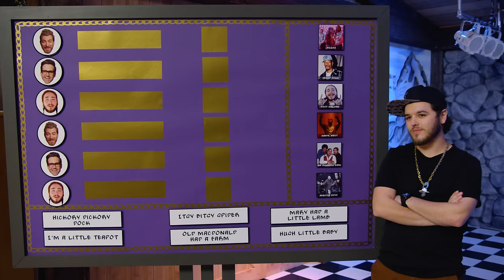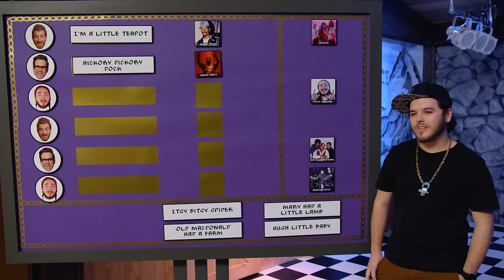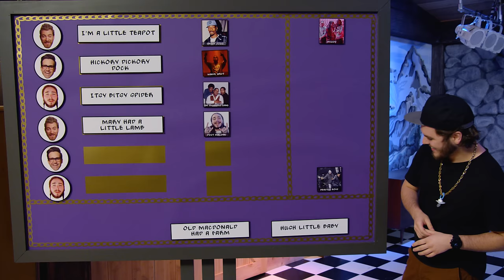Post Malone Nursery Rhyme Raps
Could Yeezy rapping "Mary Had A Little Lamb" lull your baby to sleep? Post Malone joins us for the ultimate rap battle as we remix your favorite nursery rhymes. GMM #1264.1